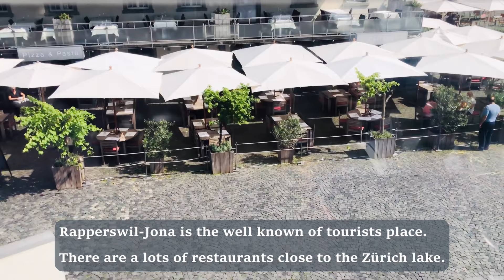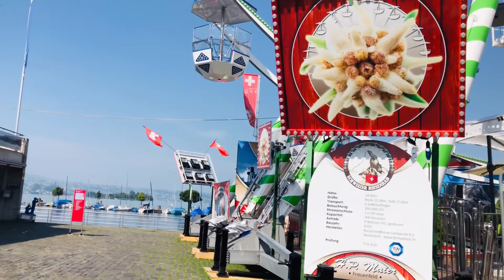EP.128-Beautiful views on Ferris wheel, Switzerland/วิวสวยบนชิงช้าสวรรค์ สวิตเซอร์แลนด์ *Sub in Eng.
Welcome to my “Up to You channel” This is my 128th video which shows the beautiful views on the Ferris Wheels in Rapperswil-Jona, Switzerland. *We went to the open-air market, we took the Ferris Wheel without a plan. Then we were recording this video from a mobile phone. The video may shake some shots. I hope this video makes you happy.
ยินดีต้อนรับเข้าสู่ช่อง "Up to You Channel" วิดีโอนี้เป็นตอนที่ 128 - วิวสวยๆ บนชิงช้าสวรรค์ เมืองรัปเปอร์สวิล-โยนา สวิตเซอร์แลนด์ *พากันไปซื้อของที่ตลาดนัด พอดีเดินผ่านชิงช้าสวรรค์ก็เลยพากันแวะนั่ง โดยไม่ได้แพลนว่าจะไปถ่ายคลิปวิดีโอนะคะ หนึ่งเลยใช้มือถือถ่าย บางช่วงบางตอนอาจจะสั่นสะเทือน ภาพไม่ค่อยคมชัดเท่าที่ควรนะคะ คลิปนี้เป็นเพียงส่วนหนึ่งเล็กๆ จากเรื่องราวอีกมากมายในสตอรี่ที่พร้อมจะแบ่งปัน แชร์ให้กับเพื่อนๆ ท่านผู้ชมทุกคนได้ชมกันจ้า ฝากกด like, คอมเมนท์ เพื่อเป็นกำลังใจ และ กด Subscribe เพื่อไม่พลาดการติดตามในวิดีโอต่อๆ ไปนะคะ

Songs: Speaking Out, and Good King Wencheslas.

Line: thanya-1